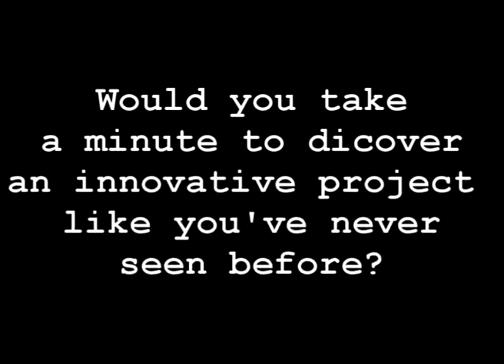AUDIO BOOK, Helena 5 NEW RELEASE "audio books"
This is a sample of the brand new chapter 5 of the musical fantasy audio book "Helena, and the orchestra of the world of mist". "It took us six month to complete"